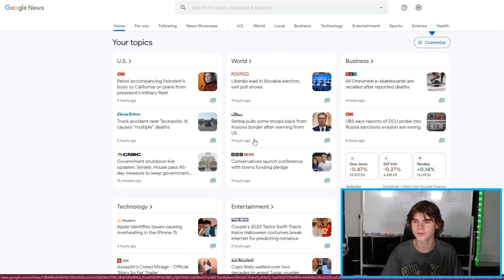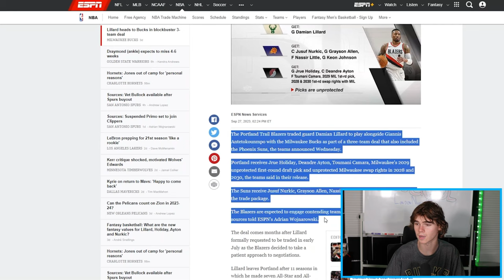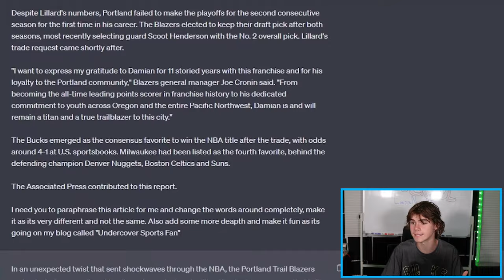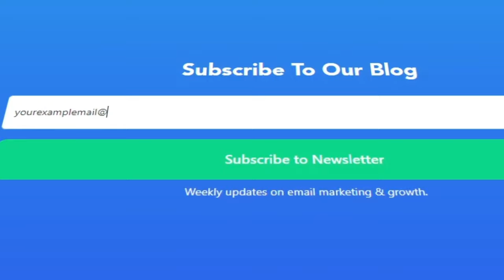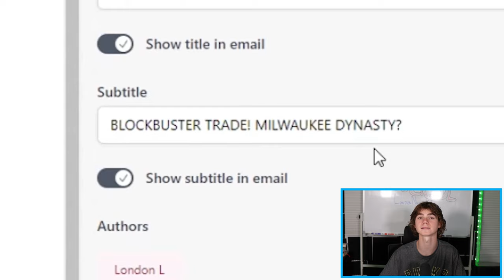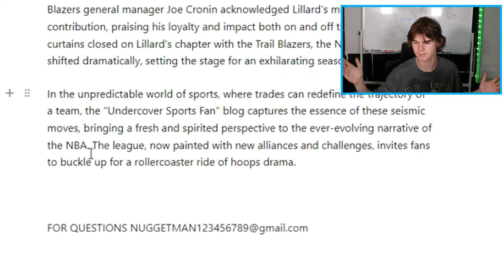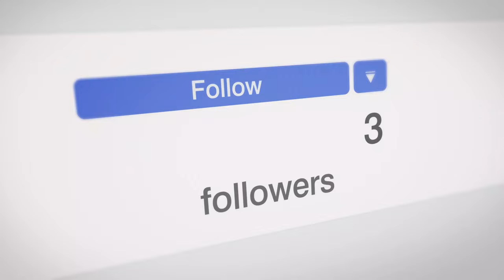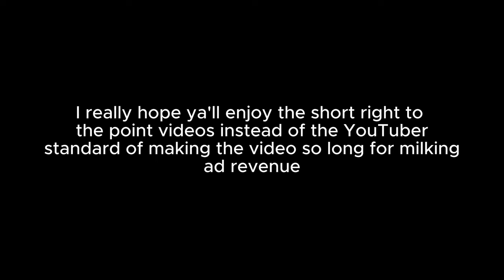Get Paid $500/Day With Google News Using AI - Make Money Online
Want to make $500/Day? This has to be one of the best ways to make money online.

00:00 - $500/Day
00:18 - Google News
01:19 - ChatGPT AI
02:44 - News Letter
04:45 - News Letter Cash
05:59 - Promoting News Letter

TIME MADE ON VIDEO: ⌚
2+ hr filming
10+ hrs Editing (editor me, oxie 😉)
1+ hr Thumbnail (Thumbnail editor Pedro)